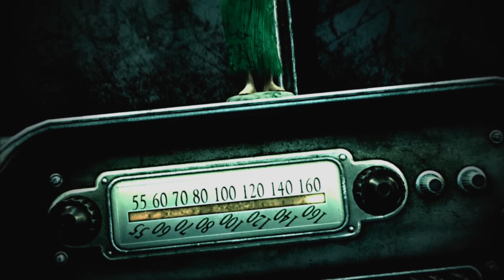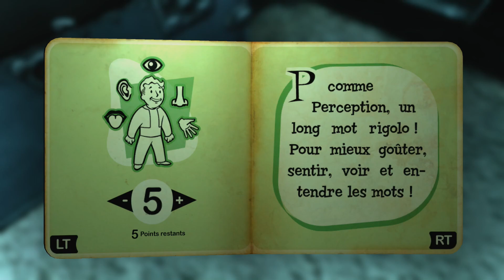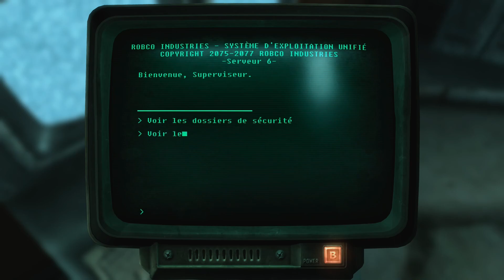Fallout 3 Prologue Création Personnage et Abri 101